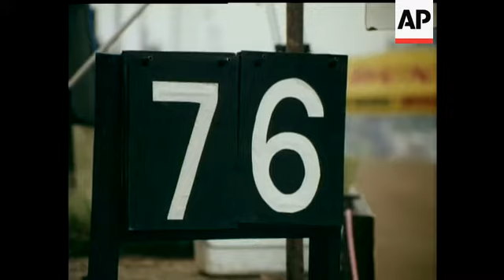SOUTH AFRICAN GRAND PRIX - COLOUR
(18 Mar 1979) At the Kyalami Circuit in South Africa rain stopped the Grand Prix and it was re-started after a change of tyres for all but Jody Scheckter. The race developed into a battle between the Ferrari's of Villeneuve and Scheckter, but the Canadian Gilles Villeneuve managed to hold the lead and take the chequered flag first.